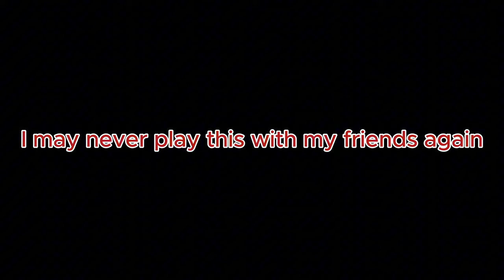Bullying my Friends in GTA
This video contains whatever the hell this video even is